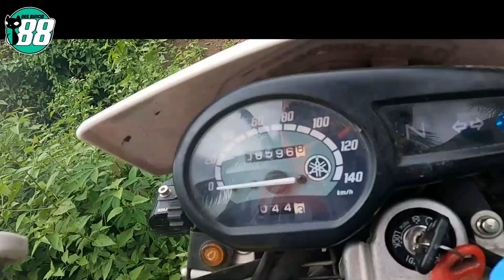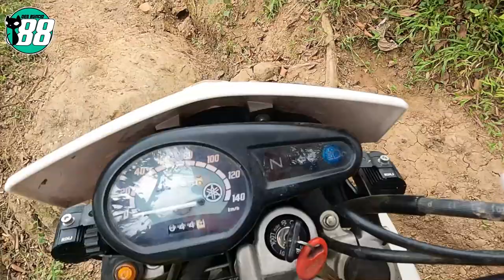Episode 16: Malas ka, Malasya (Part 2)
Part 2 of 2 of our Apia-Malasya-Montalban adventure!